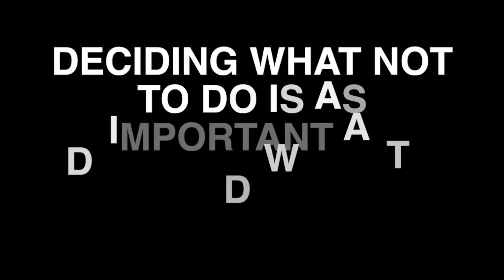Delegate Like A Leader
Delegation is the key strength of any Leader